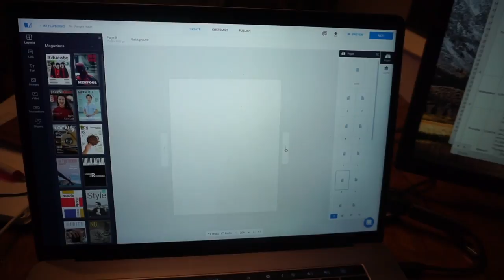There's No Difference Between Marketing & Dating | Week 63 Vlog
Breaking down big facts only in Week 64.